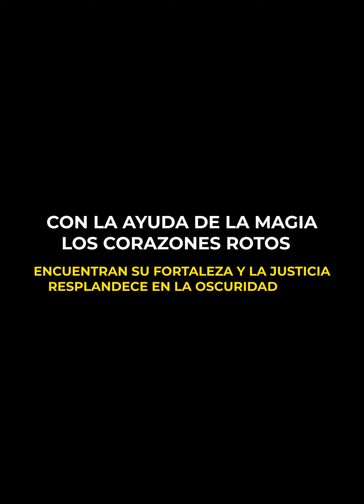Payaso salva a una chica de su cita en San Valentín 😱